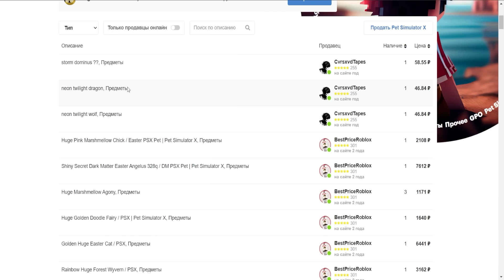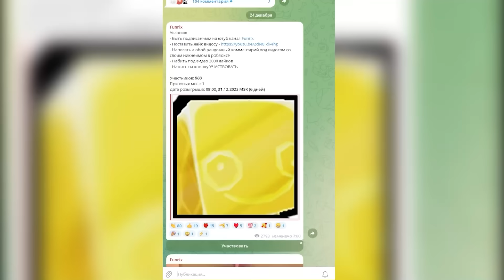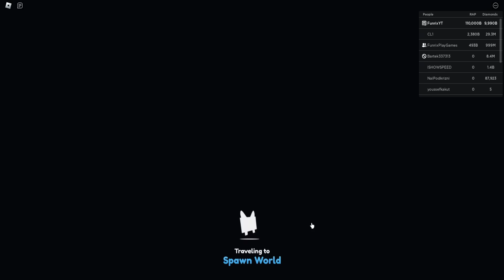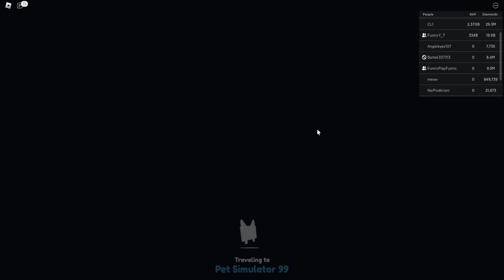ЗАРАБОТАЛ 100 МИЛЛИОНОВ ГЕМОВ В PET SIMULATOR 99 ROBLOX